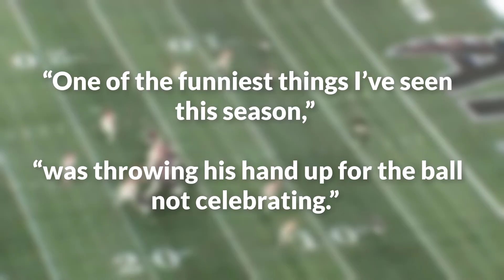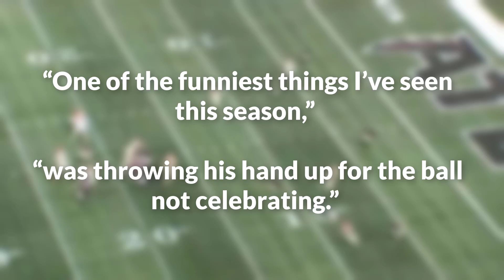NFL Fans Are Laughing At Travis Kelce For His Premature Celebration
The Kansas City Chiefs rose to 3-0 on the season after a close win over the Atlanta Falcons on Sunday Night Football this past week. But there was a moment involving Chiefs tight end Travis Kelce that went under our noses for a few days that he probably wishes had stayed there.